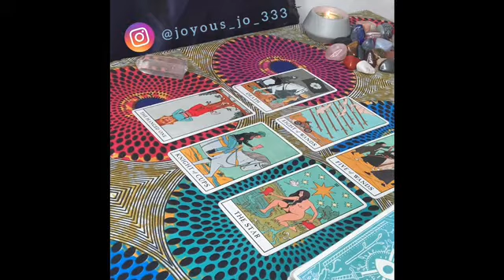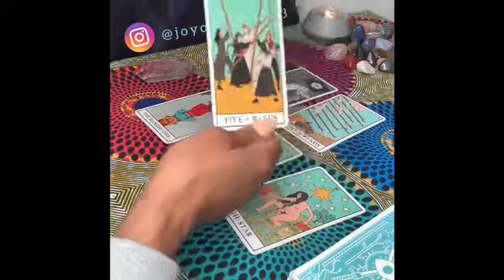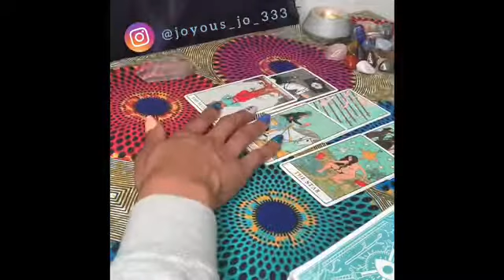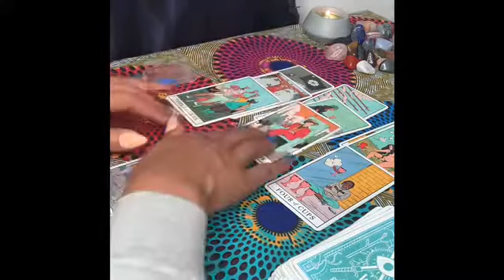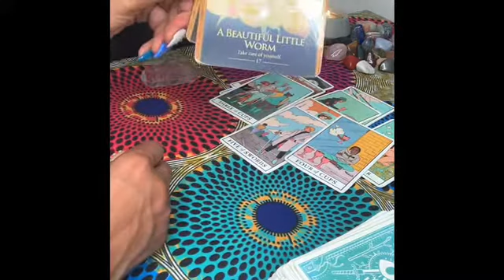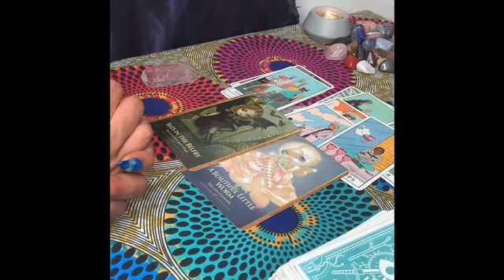VIRGO ♍️ - They Took It The Wrong Way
DECKS USED

Tarot Cards:

Rider Waithe
Druid Craft Tarot
Tattoo Tarot
Oceanic Tarot

Readings are done via zoom, Instagram video or pre recorded.